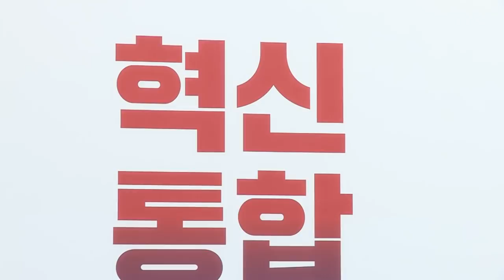어려운 민생경제 불구하고 공천 나눠먹기 몰두하는 여당 최고위원·중진의원 연석회의 먼지털이식 색출 치외법권 권력 민노총 안보 재난 미세먼지 [2019.04.17]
대한민국 경제도 어렵고, 민생도 어렵습니다.
그런데 여당은 총선 선대위로 나가는 모습입니다.
민생피폐, 경제 어려움 부분에 대해서
정부와 여당을 향한 실망이 쏟아지고 있습니다.

선거제 개편 패스트트랙으로
야당 궤멸에 열을 올리는 가운데,
이제는 진문의 여당접수가 시작되었습니다.
양정철 전 홍보기획비서관의 귀환과
윤영찬 전 국민소통수석의 출마
그리고 임종석 전 비서실장, 권혁기 전 춘추관장 등
인재영입이 아닌 ‘진문모시기’에 나섰습니다.
한마디로 여당이 청와대의
여의도 사무소가 되어가는 듯한 모습입니다.
그런 가운데 흘러나오는 이른바 ‘조국 차출론’은
책임회피를 위한 ‘어설픈 출구전략’
그 이상도 그 이하도 아닙니다.
‘인사검증’, ‘공직기강’, ‘사법중립’ 모두 실패한
민정실패수석의 명예퇴직에 여당이 총대를 멨습니다.
국민의 삶과 행복, 국가발전에는 관심이 없고,
대통령 친위세력 자리 챙겨주기에만 혈안이 된 모습입니다.

이 정권은 툭하면 공무원 휴대전화를 들여다 봐왔습니다.
휴대전화 얼마나 민감한 것인지 모두 동의할 것입니다.
영장도 없이 본 것은 인권탄압이자 사생활 침해입니다.
통상으로 감찰이라고 말하지만 이것은 명백한 사찰입니다.
스스로 떳떳하고 문제없으면 될 일을 청와대가
공무원들의 휴대폰을 샅샅이 찾아내는 것은
공무원들에 대한 엄한 화풀이로 보입니다.
누가 이야기한 것인지 샅샅이 찾아내려고 하기 전에
과연 누가 모든 문제를 만들고 있는지 먼저 살펴보시길 바랍니다.

민노총에 대해서 한 말씀드리겠습니다.
지금 민노총이 곳곳에서 벌이는 행태 민노총은 한마디로
근로자의 권리와 복지를 위한 노조가 아니라
‘치외법권 권력단체다’ 이렇게 말씀드릴 수 있겠습니다.
계속해서 우리 법질서를 우롱한다면 귀족노조를 넘어선
무법노조라는 오명을 벗기 어렵다는 말씀을 드립니다.

마지막으로 중국이 미세먼지에 관련된 문제를 논의하기 위한
국회 차원의 방문을 끝내 거부했습니다.
매우 유감이라는 말씀을 드립니다.
중국 정부는 미세먼지 논의에 대해서 불편하더라도
책임 있는 자세로 나서야 된다고 생각합니다.
이렇게 ‘국회 방문을 거부하는 것 자체가
본인들의 책임을 인정하는 모습 아닌가’ 생각합니다.
중국발 미세먼지는 이제 안보적 재난입니다.
우리 국민의 숨 쉴 권리를 위해서 중국 당국이
적극적 해결에 동참해주실 것을 다시 한 번 촉구합니다.